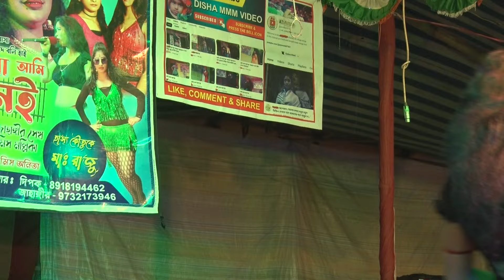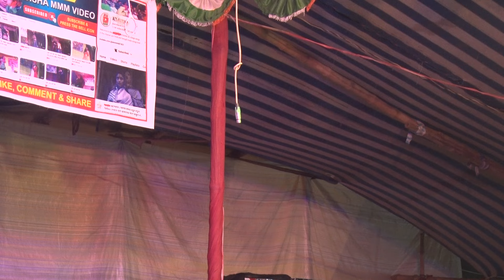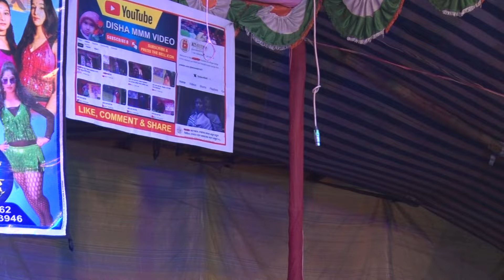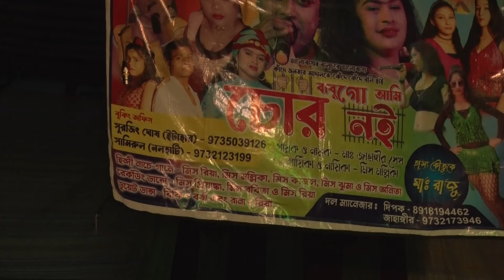বৌদি লাগাবো নাকি!!নতুন ভাইরাল গান!! মিস অনিতা!!ভাই বোন অপেরা!!দিল ভিডিও,